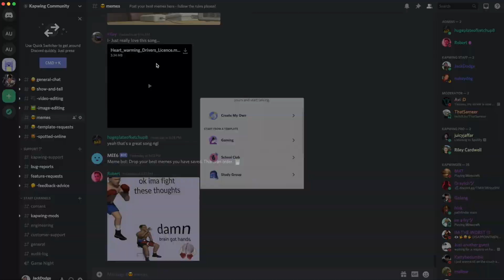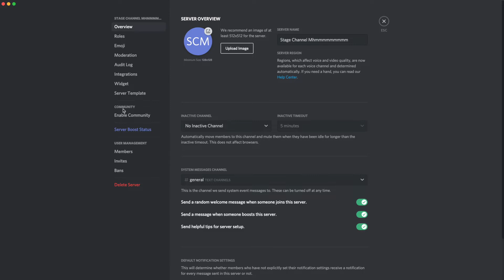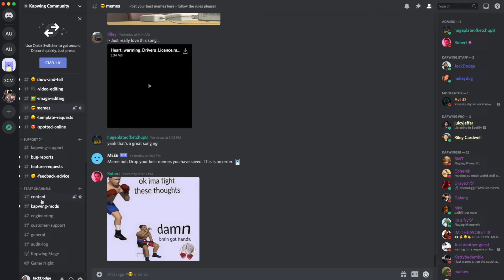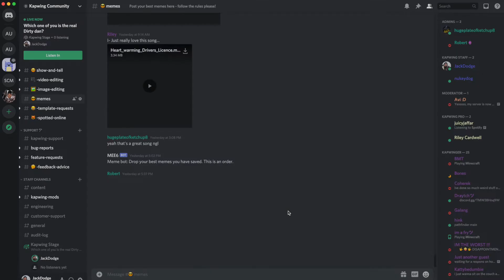How to Make a Stage Channel in Discord (NEW Audio Channels Feature)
Join the Kapwing Discord and share your creations and chat with us!

Discord has just released Stage Channels, and competitor to Clubhouse's audio drop-in rooms. Anyone can quickly and easily create a Stage Channel in their server by following this short tutorial.

Timestamps:
0:00 Intro to Stage Channels
1:20 Creating a Community Server
2:30 Creating your Stage Channel
3:40 How to Use Stage Channels
5:35 Outro